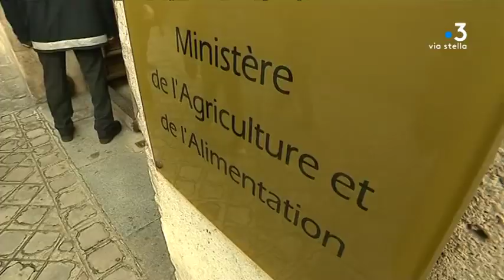Contrôle des agriculteurs en Corse : Joseph Colombani convoqué au tribunal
Joseph Colombani est ressorti libre, mercredi 23 octobre en milieu d’après-midi du commissariat de Bastia, où il était entendu comme témoin avec un autre agriculteur suite au saccage du bureau du directeur de la DDTM. Il est convoqué devant le tribunal correctionnel de Bastia le 3 décembre prochain. Les deux hommes dénoncent les nouveaux contrôles décidés par l'Europe et qui ne tiendrait pas compte de la spécificité des exploitations sur l’île.

Intervenants - Joseph Colombani, président de la Chambre d'Agriculture de Haute-Corse //

Equipe -  Pierrick Nannini / Marion Lompageu